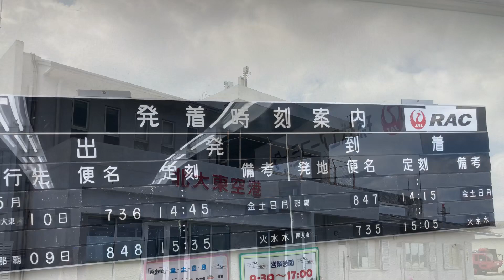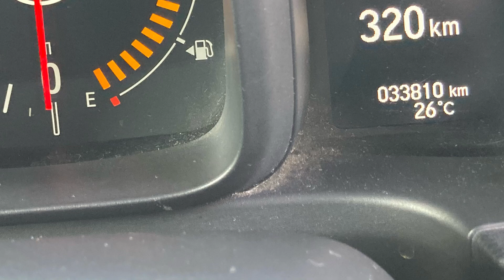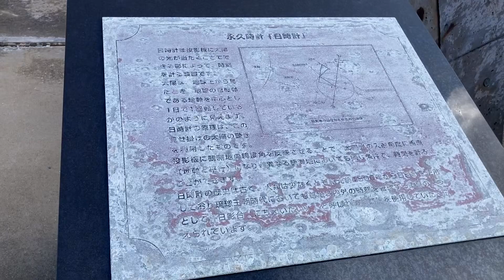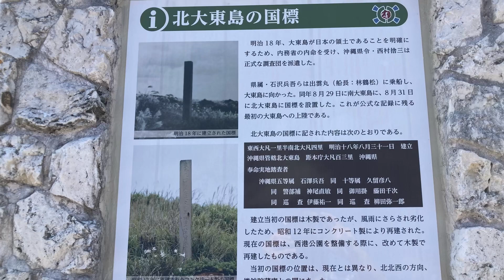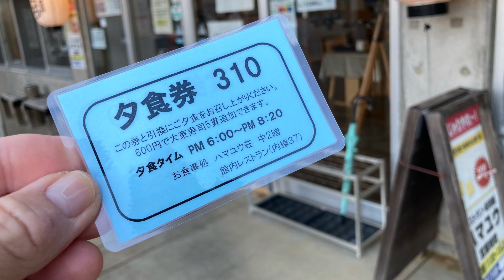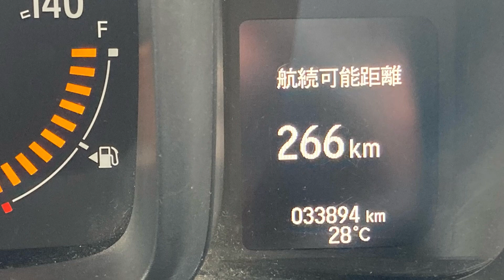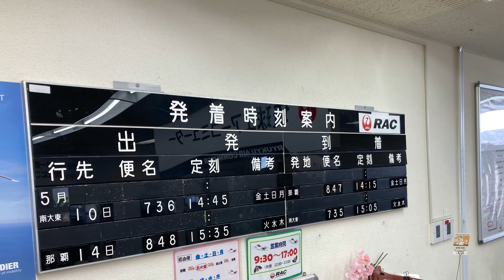北大東島での思い出写真や動画集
2024年5月9日〜10日にかけて。